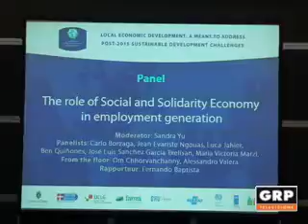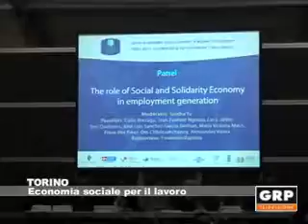Torino: Economia sociale per lavoro - GRP Televisione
L'occupazione e il benessere possono aumentare con un altro modello e altra mentalità. A dirlo non sono soltanto gli idealisti, ma anche gli economisti. Insomma, qualche possibilità concreta c'è davvero, Sentiamo cosa ci è stato spiegato nell'ambito di uno degli incontri del Forum a proposito della cosiddetta economia sociale.